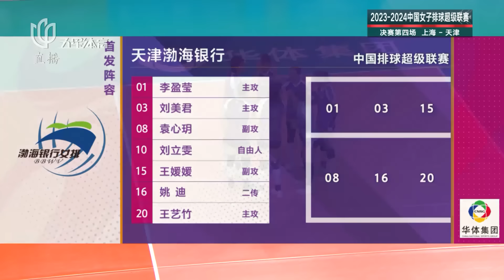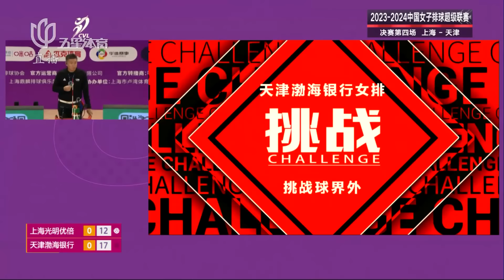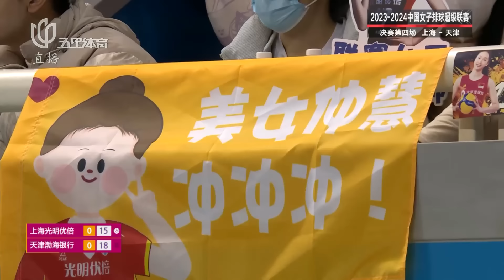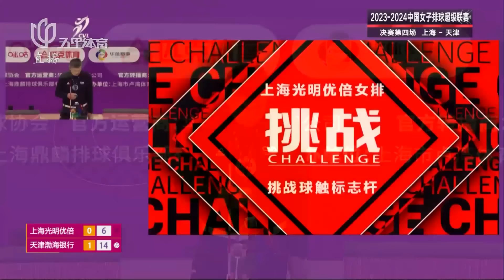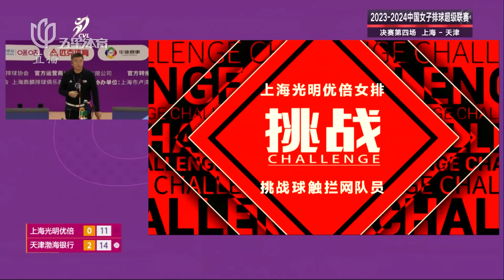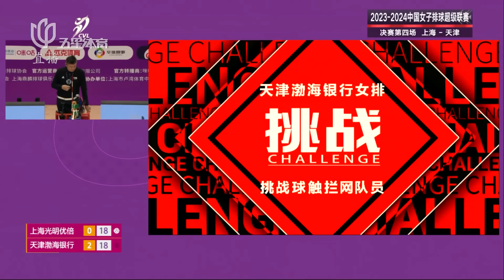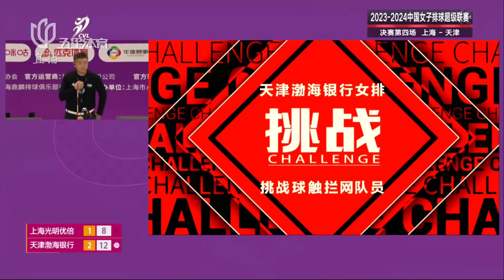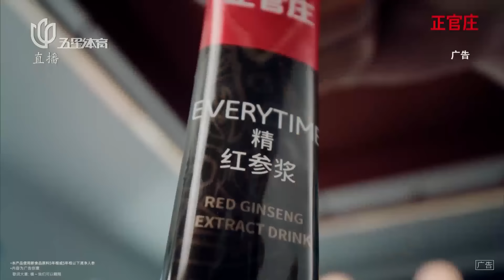五星体育直播回放：2023 2024中国女排超级联赛决赛第四场 上海光明优倍vs天津渤海银行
北京时间2024年2月3日傍晚，上海卢湾体育馆。上海电视台五星体育频道直播，解说：马晓薇、李焕宁。